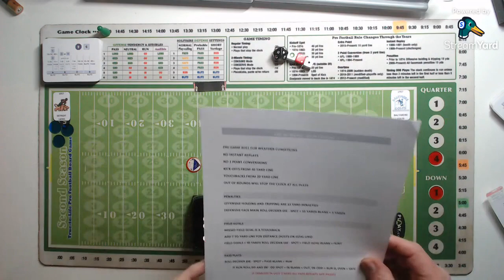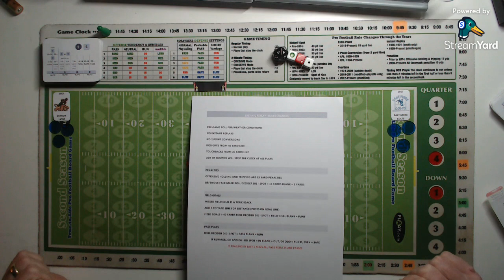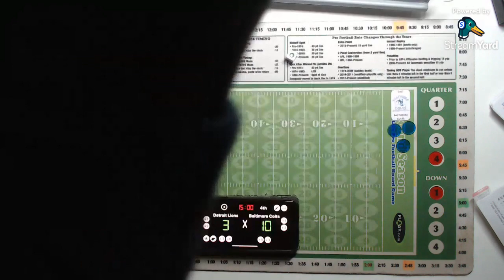Second Season Football 1957 Week 1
Detroit Lions at Baltimore Colts